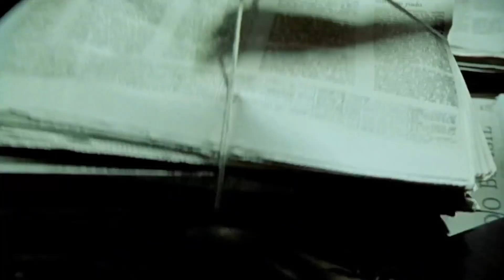UWSU Film Society | 2018-19 Semester 1 Screening Highlights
Hey everyone! Here's a small trailer that UWSU Film Society put together of all the screenings we've hosted this Semester! We hope you'll join us next semester for more amazing screenings of your favourite films!